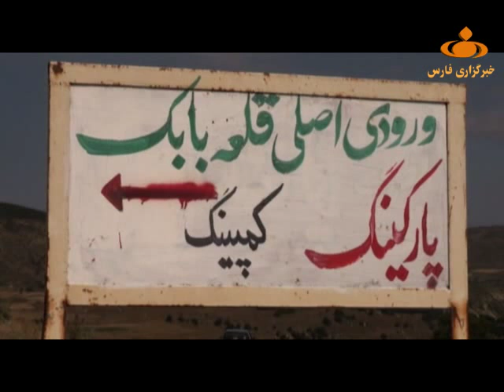Крепость Бабак, провинция Восточный Азербайджан